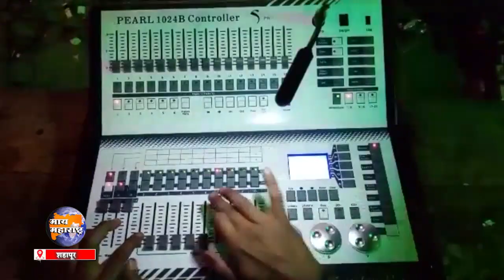दिलखेच अदाकारींसह लावण्यांचे सादरीकरण; श्री म्हसोबा यात्रेची सांगता